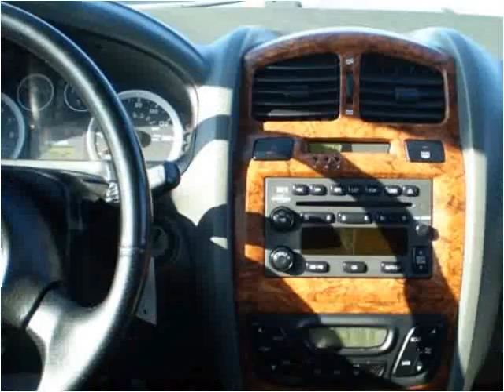2005 Hyundai Santa Fe Used Cars Lexington KY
This 2005 Hyundai Santa Fe is available from Big Blue Autos.